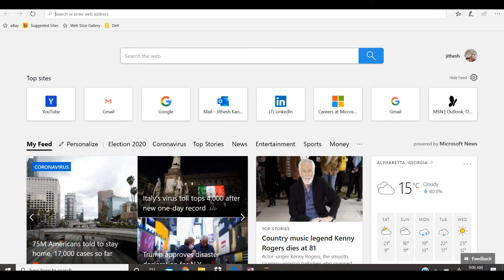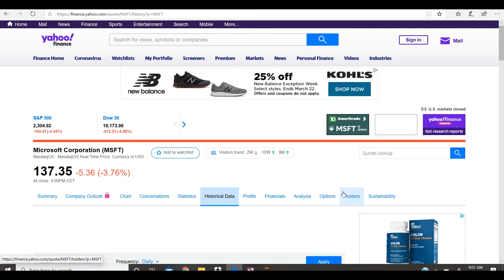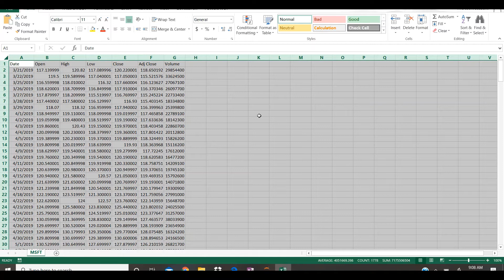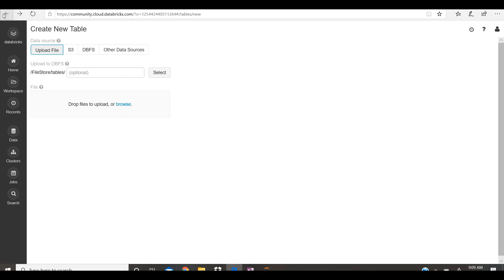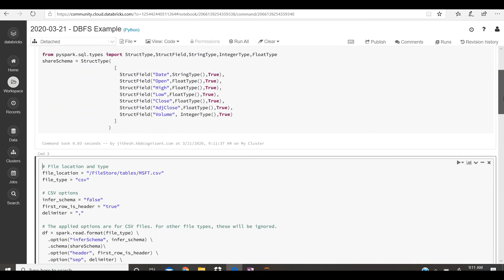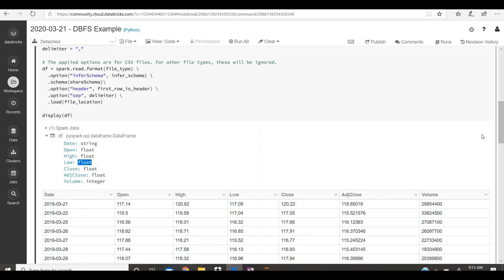Schema on dataframe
This video will show you to apply schema on the dataframe while pulling the date from csv file.

for those who missed my previous session, please go through below link.